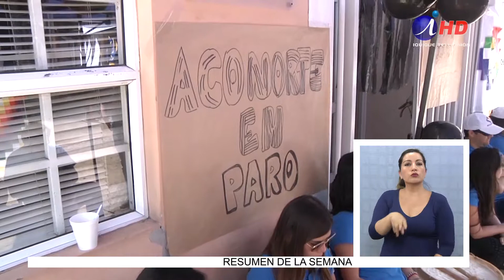Cormudesi vuelve al trabajo y los funcionarios públicos mantienen paro (2018.12.03) Lengua de señas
Luego de 11 días de paralización, los trabajadores del sindicato Uno de Cormudesi, retornarían al trabajo este martes cuatro de diciembre.

Mientras tanto, los funcionarios públicos mantienen su movilización por los despidos o desvinculaciones que están ocurriendo en el sector fiscal, paralización que tiene carácter de nacional e indefinida, sobre la que también opina la autoridad regional.